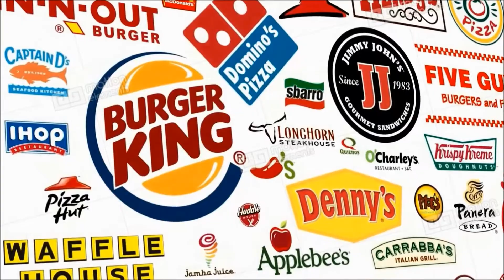Jackson Reviews Hershey's Chocolate Syrup